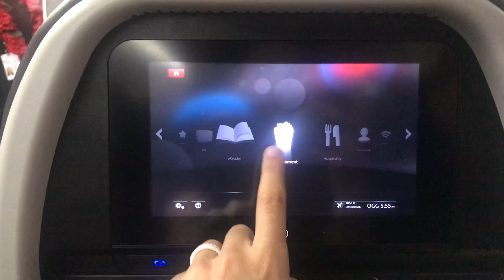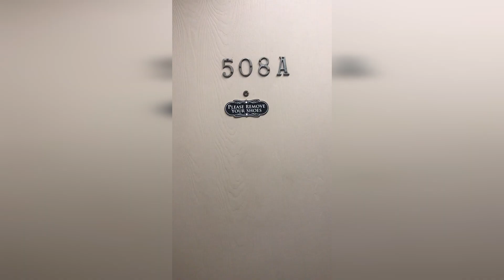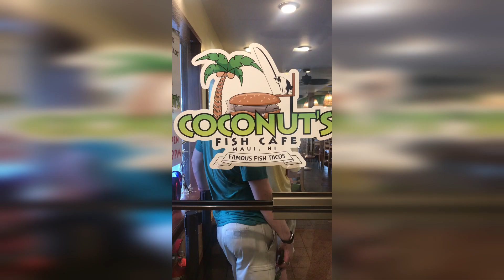Episode 1: Travel Day to Maui (Day 1)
*Sorry for the Vertical Footage*
Travel Vlog 1| Dallas to Maui Travel Day| Day 1 of 5

We are a Dallas based couple who love to travel. We have been traveling for the last 7 years together and started our journey studying abroad in Seville, Spain. We started this channel in hopes of sharing our love for travel with others and we have decided to create a Bucketlist that we plan on crossing off one by one.

Gianela & Taylor (The Wanderlists)